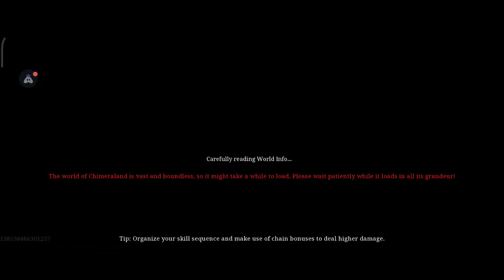Chimeraland Part 22 | Story Mode | Android Mobile | English | House Attacke + Coins Maker & Co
This time we have to repel and defend a house attack. After that we need resources to repair and find a special palm tree that can only be worked with the Thunder Axe. On the way we test new weapons & have a lot of fun. We also build new devices like the Coin Maker.